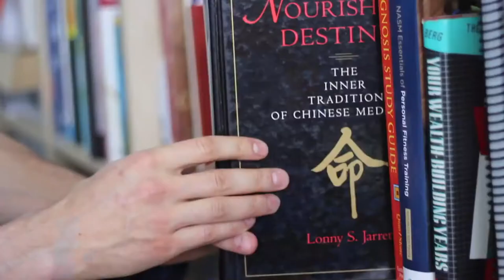5 Things I Wish I Knew in My 20s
5 Things I Wish I Knew in My 20s

/ / / /NOTES / / / /

HABIT 1: 0:57 - Listen to yourself, more than anyone.

HABIT 2: 2:11 - 30 is NOT the new 20, you don't have a lot of time, so don't act like you do. Act deliberately.

HABIT 3: 4:01 - Make decisions based on love, not fear.

HABIT 4: 5:23 - Choose growth and skills in your jobs, not money.

HABIT 5: 6:59 - Do a weekly trajectory review to know if you're moving towards your goals.